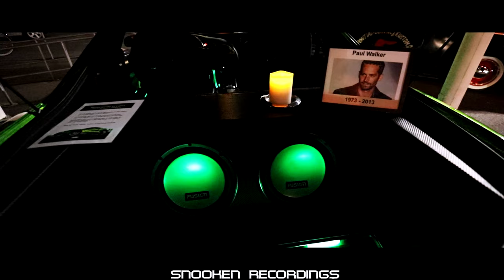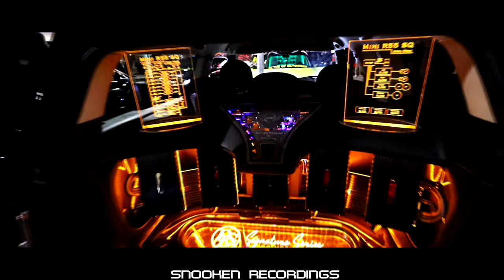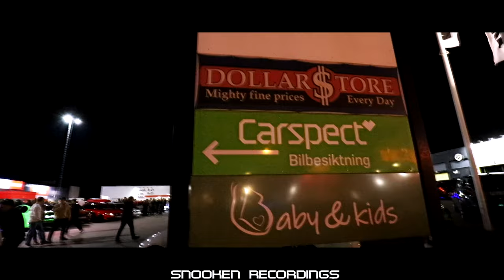VÄXJÖ SUMMERMEET 2023 || VOLVO 240 M104 LAUNCH CONTROLL